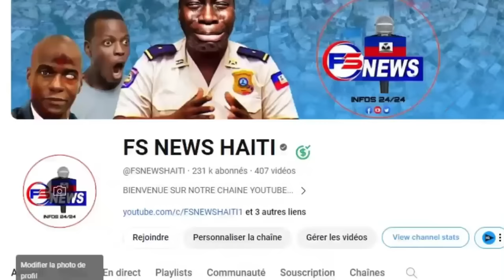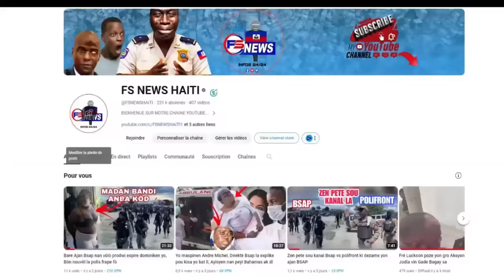FLASH: Ex-Senatè WILOT JOSEPH depale Li avili tout nèg Ki mete Zam nan peyia